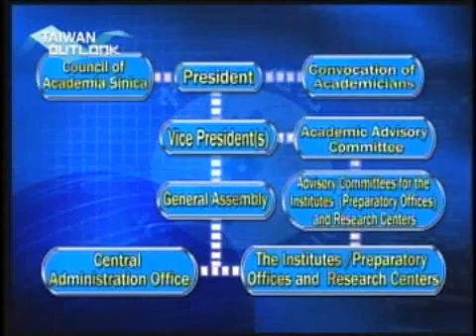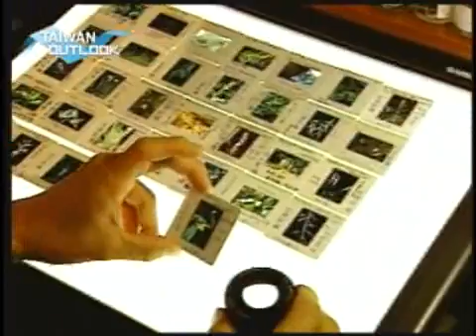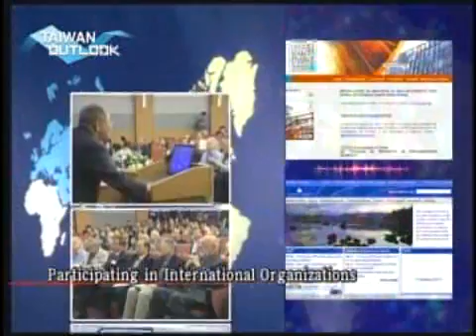「TAIWAN OUTLOOK」Academia Sinica in Taiwan_1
訪問來賓
Chi-Huey Wong
President Academia Sinica
翁啓惠
中央研究院院長